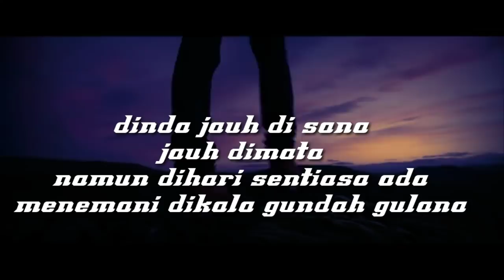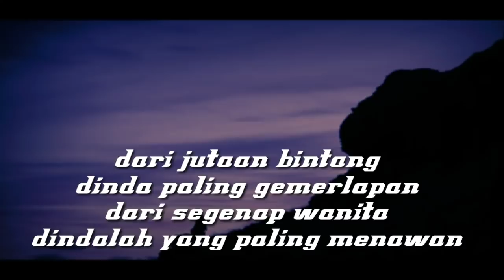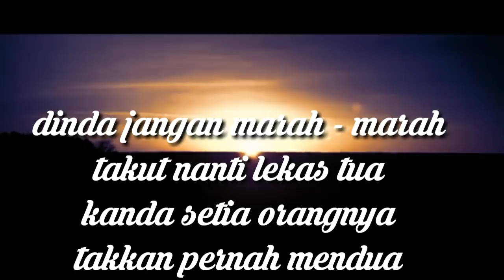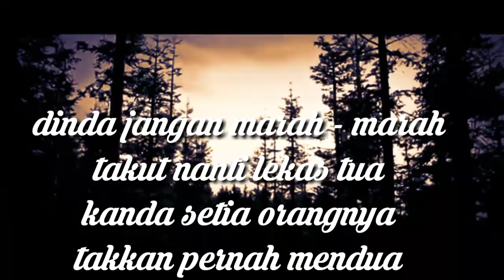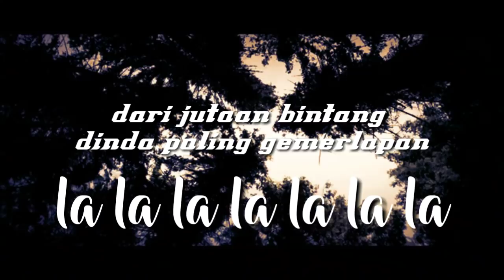Viral | Dinda Jangan Marah-Marah (Jutaan Bintang) Full Cover + Lirik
So sweet..

Help me 100K views..hehe thanks

follow ig credit : aininahasnul

Original Lyric :

apa khabar dinda
lama tak jumpa
rasanya hampir dua purnama
rindu didada tak siapa yang tahu

dinda jauh di sana
jauh dimata
namun dihari sentiasa ada
menemani dikala gundah gulana

dinda kanda pergi hanya
seketika cuma
inikan semua demi
masa depan kita

dinda jangan marah - marah
takut nanti lekas tua
kanda setia orangnya
takkan pernah mendua

dari jutaan bintang
dinda paling gemerlapan
dari segenap wanita
dindalah yang paling menawan